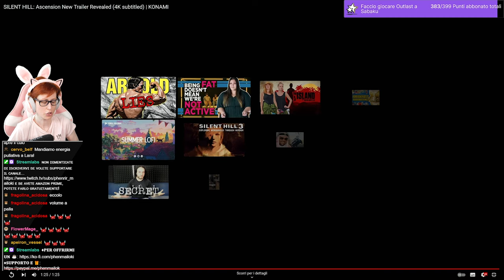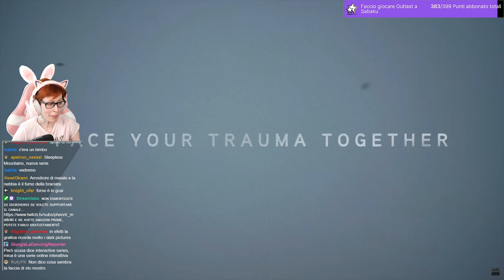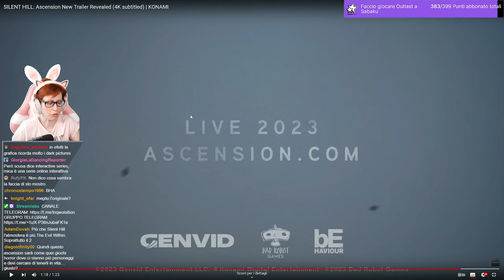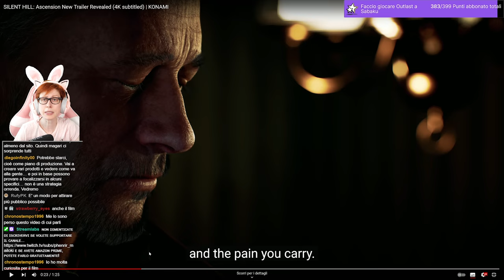Silent Hill Ascension: Reaction al nuovo trailer